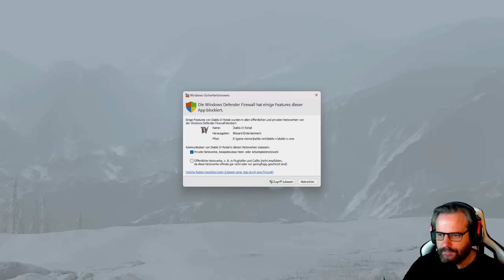MAMA dürstet nach MENSCHENBLUT! 😈 Let's Test Diablo 4 #001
DIABLO 4

Der endlose Kampf zwischen den Hohen Himmeln und den Brennenden Höllen geht weiter und das Chaos droht, Sanktuario zu verschlingen. Es gilt, endlose Scharen von Dämonen abzuschlachten, zahllose Fertigkeiten zu meistern und in alptraumhaften Dungeons legendäre Beute zu ergattern, denn in dieser riesigen offenen Welt locken sowohl Abenteuer als auch Verwüstung. Überlebt und bezwingt die Finsternis – oder versinkt in den Schatten.

Titel: Diablo 4
Genre: Action-Rollenspiel, Hack and Slay
Entwickler: Blizzard Team 3, Blizzard Albany
Publisher: Blizzard Entertainment

TRANSPARENZ / PRODUCT PLACEMENTS:

[✖] Deal: kein Deal
[✖] Reise: keine Reise
[✖] Sonstiges: nix

• Geschmeidige Hardware von ROG